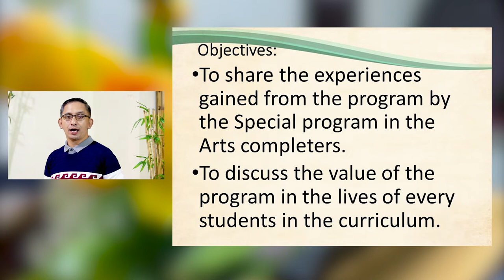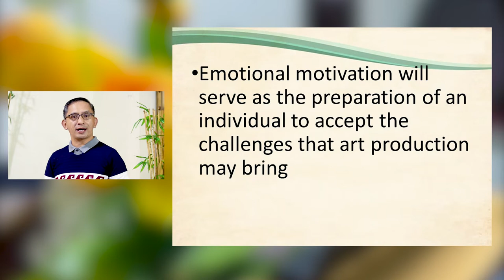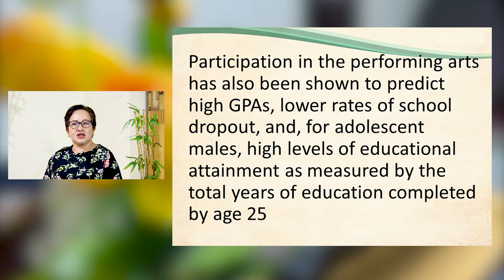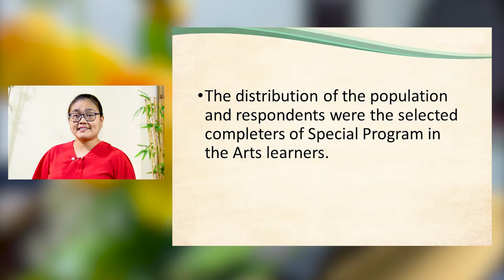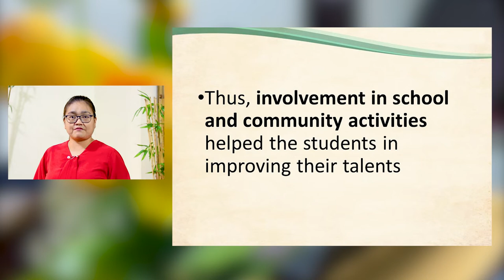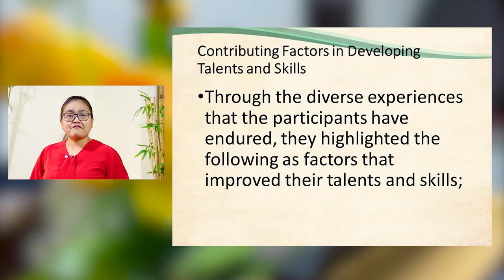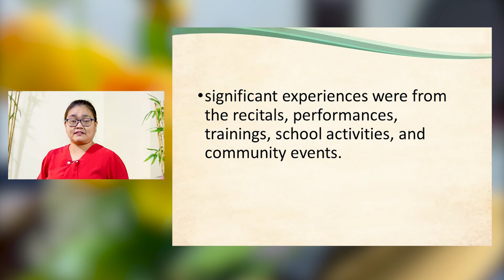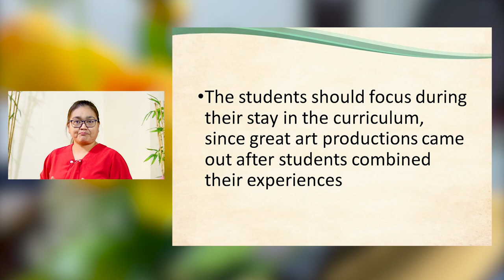THE SHARED-EXPERIENCES OF SPECIAL PROGRAM IN THE ARTS CURRICULUM COMPLETERS IN TAGAYTAY CITY SCI HS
TAG-BR-TL-SHS-SPA-7-21
Lowiesito O. Erni, Joselyn O. Sarmiento, Josie D. Erni

Purpose: The purpose of this study is to determine the contributing factors of the program that supported the development of artistic talents of the participants
Design/methodology/approach: Qualitative research was employed. The sampling was the 20 Special Program in the Arts completers from S.Y. 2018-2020 Data were collected via online interview via Facebook Messenger.
Findings: Findings confirmed the impact of SPA culminating activities in enriching the students’ talents either in the performing or visual arts. The participants emphasized how the program improved their special talents and skills as well as other inner aspects such as their patience, perseverance, and self-confidence.The study recommended the continuous culmination of the learners’ visual and performing art outputs to enrich the talents and skills of the students in the Spa Curriculum.
Research limitations/implications:  This study was limited to the Special Program in the Arts completers from 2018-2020.
Originality/value: Since culminating activities are found to be effective continuous implementation of the program must be applied.